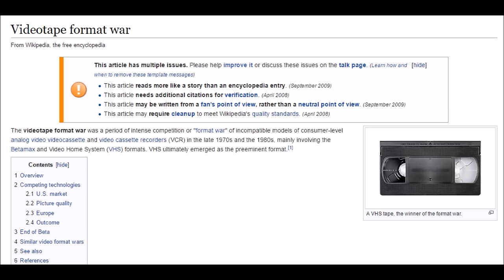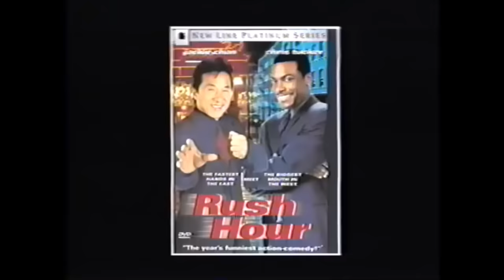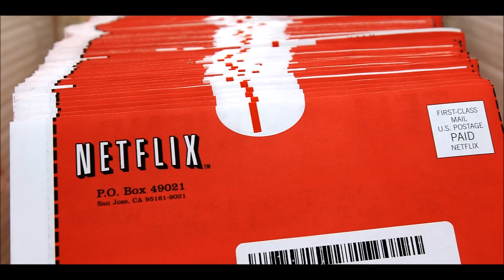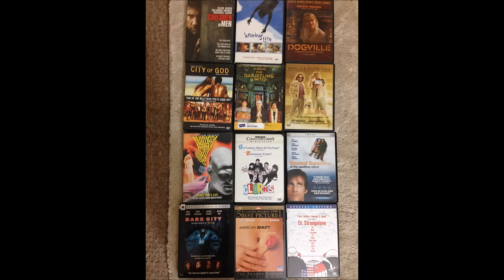A Somewhat Personal History of DVD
This video is a history of the DVD format with some of my own thoughts, experiences, and feelings on DVD.

Also, this video serves as a sequel to my previous video on the history of VHS: